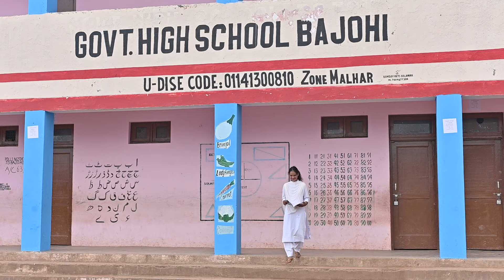Sheela • Jagdish Raj | New Dogri Himachali Song 2024 | Jafloo Networks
“जय माता दी" सारेयाँ की जी, ए मेरा पैह्ला गान्ना, गान्ने दा नांऽ ऐ “Sheela" जिसदा Music लेख राज वरमा नै बन्नाया तै, लिखेदा मै अपु ऐ, मै तुहें सारेयां दा तनवाद करना,
की जेड़ा तुही अपना कीमती समा कडी ऐ गान्ना सुन्नेया,
गान्ने इ ज्यादा तो ज्यादा Share करी देयो।

Credits🔻

Song - Sheela

Singer & Lyrics - Jagdish Raj

Featuring - Neha Kumari & Jagdish Raj

Digital Partner - Jafloo Networks

Director - Bantu Ram

D.O.P - Bantu Ram

Editing - Bantu Ram

Label - Jagdish Raj

New dogri song,
New song dogri
Dogri song 2023
New dogri song 2023
Latest dogri song 2023
Latest dogri song,
Dogri sad song,
Dogri hit songs,
New dogri songs,
Mehlan di Rani song,Singer. Jagdish Raj ft Neha Kumari
Music 🎵. Lekh Raj Verma
Video. Bantu photography
singer contact..6005054901
ustad Lekhraj g..7006909652